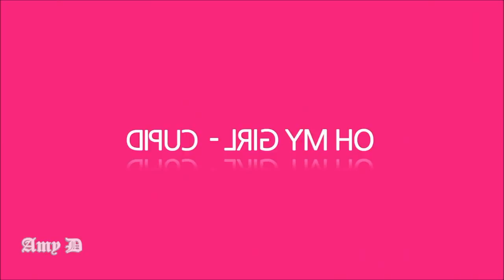OH MY GIRL 'Cupid' Mirrored Dance Tutorial